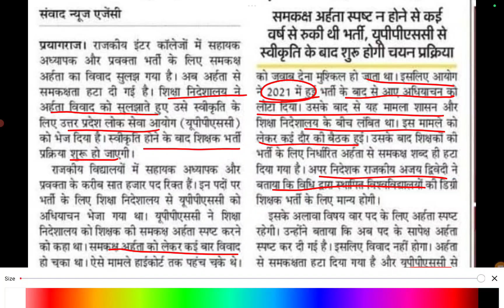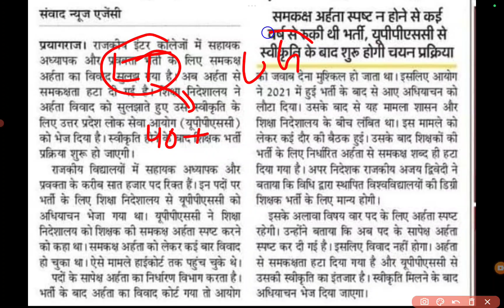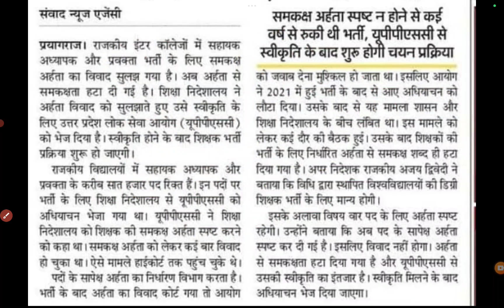Very Good News | GIC PGT और LT Teacher भर्ती | UP GIC PGT | Syllabus | Eligibility